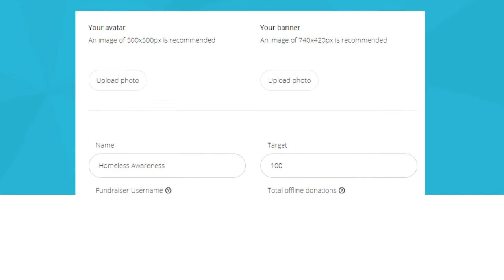Givey Fundraising Tour | Online Donation Platform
Learn all about managing your Fundraiser and the various options available to you.

📃About: Givey is the online donations platform serving the forgotten 95% of small charities.

📈 Our Mission: To level the playing field and using the opportunity of mobile / social to reach new audiences.

We highlight good news stories of people doing great work on the ground which is often £1 for £1 more effective and productive than large charities with huge overheads.

We are more than a just giving platform. We are the champions of small charities. Offering a range of services to help your non-profit flourish.